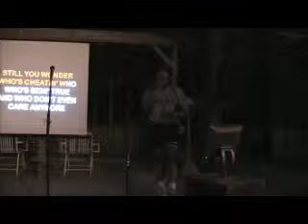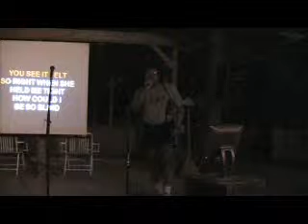Who's Cheatin Who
Will Singing